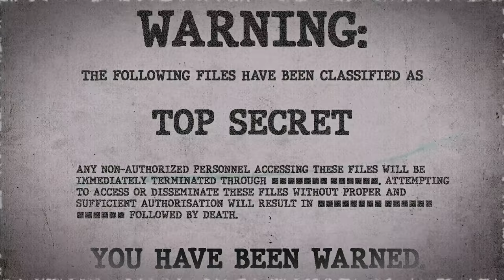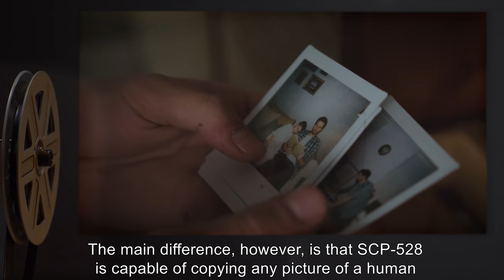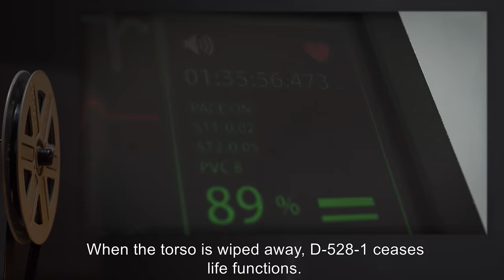SCP-528 | Voodoo Putty (SCP Orientation)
Today we will be studying Item number SCP-528: Voodoo Putty, Object class: Euclid.

SCP-528 appears to be an inorganic polymer. While similar to common Silly Putty, SCP-528 has proven to be completely resistant to tearing, although indentation and apparent cuts are possible. When formed into a ball and thrown, SCP-528 bounces twice as much as the regular kind.

The main difference, however, is that SCP-528 is capable of copying any picture of a human being it is pressed upon, no matter if ink is involved. Once an image has been placed on SCP-528, the only ways to remove it are to crumple SCP-528 into a ball, or to apply rubbing alcohol.

Any actions taken upon SCP-528 affect the individual pictured as well, usually resulting in the death of the pictured individual.

and released under Creative Commons Sharealike 3.0. Contributor: AdminBright